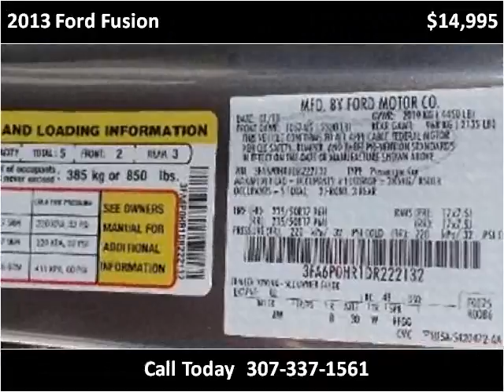2013 Ford Fusion Used Cars Mills WY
This 2013 Ford Fusion is available from World Class Autos.